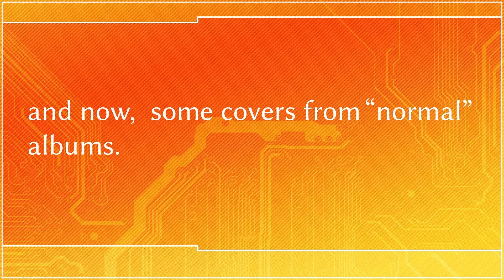album cover variations generated by AI (plus, some random AI generated music)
this was one of those random ideas i had a while ago. so i decided to make a video, and to go along with the visuals, i used some audio samples that i never intended to upload (i originally made it just for testing, or for my own fun XD) so, don't expect very elaborate songs, nor that they follow some pattern .

tool used for album covers:
dall-e 2 (I uploaded the original image, and asked for variations to be made)

and of course, for the music I used openai jukebox.